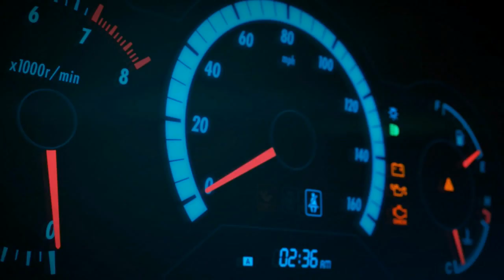Forza Horizon 3 Xbox One Demo - Quick View 1 (No Commentary)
In this Forza Horizon 3 Xbox One Console Demo Quick View, we take a look at the newest demo of Forza Horizon 3 on the Xbox One.  This playthrough of the Forza Horizon 3 Demo contains no commentary, and is instead a walkthrough of the demo video game on the Xbox One console,  so that you can get a really good quick look at the demo content for the Forza Horizon 3 Demo.  Then you can make your decision if you are going to pursue the Forza Horizon 3 Video Game on the Xbox One console when the video game is released.  See below for more detailed information on the content of the Forza Horizon 3 Video Game on the XBox One console.

I upload at least once a day!
Tyvan

Forza Horizon 3 is a racing video game set in an open world environment based in Australia, with the map said to be twice the size of the map in Forza Horizon 2, ranging from Surfers Paradise to Byron Bay. The game features a four-player co-operative multiplayer campaign. The game features cross-platform play, as it is a part of the Xbox Play Anywhere program. There will be over 350 cars present at the launch of the game.

While previous Horizon games have depicted the player as one of the racers of the Horizon Festival, the player is now the director of the Festival, and their role is to make it the biggest festival in the world. As director, the player can hire or fire racers as well as organize and make custom race tracks around the map.